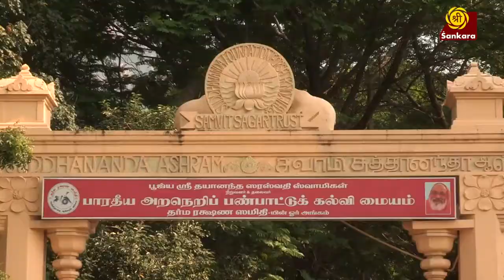07 Maharudra Yaga Promo Tamil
Maharudra Yaga Promo Tamil